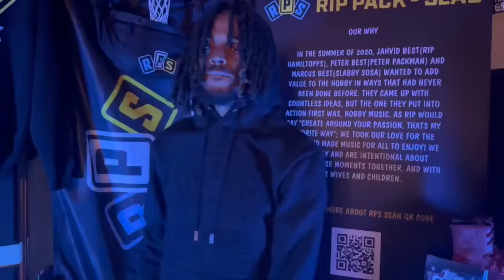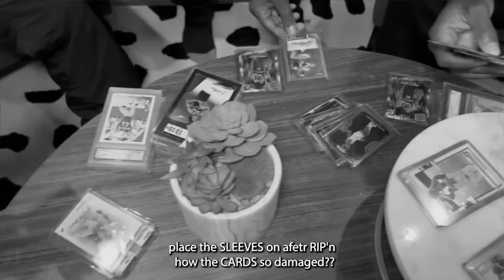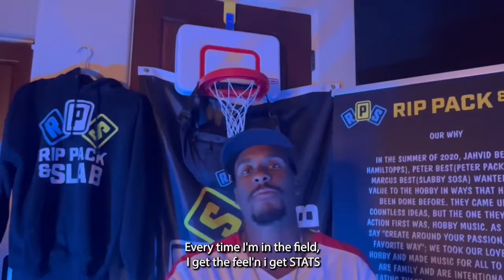“Flu Game” by Rip Pack & Slab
Off the “Only on Tuesdays” album.